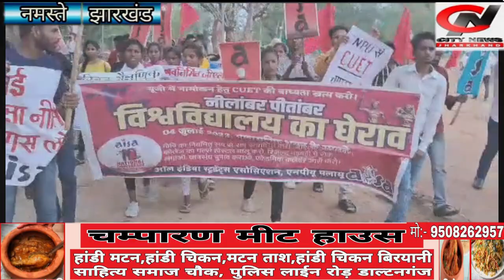youtube video #-AQXcrOYysE